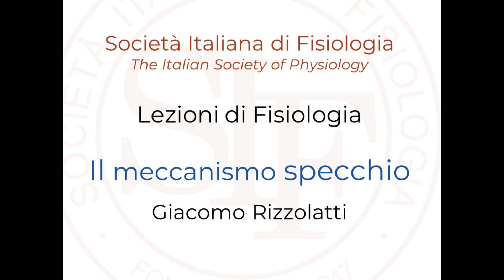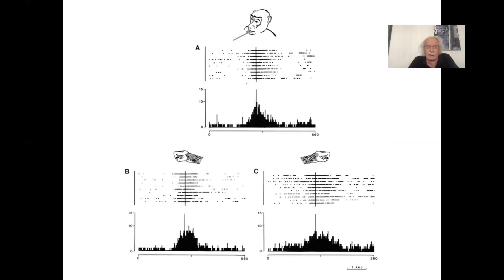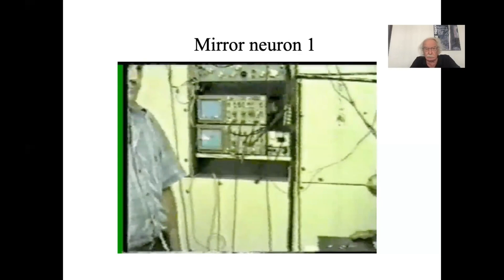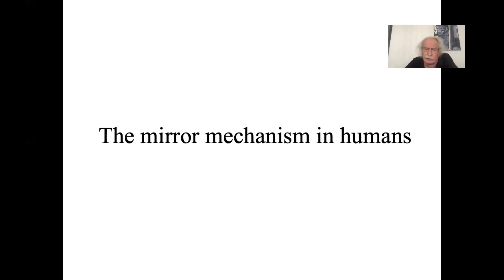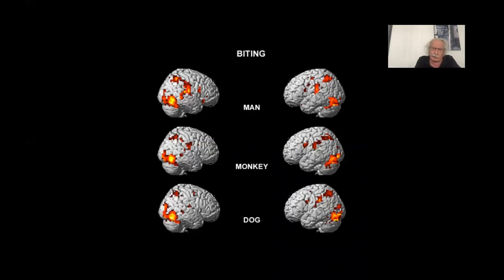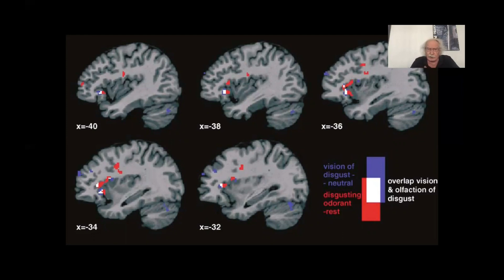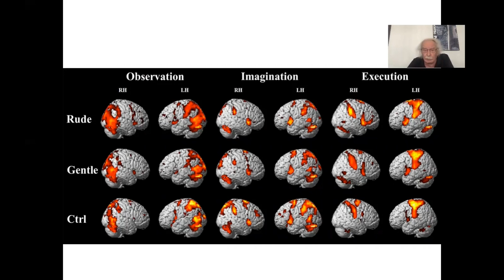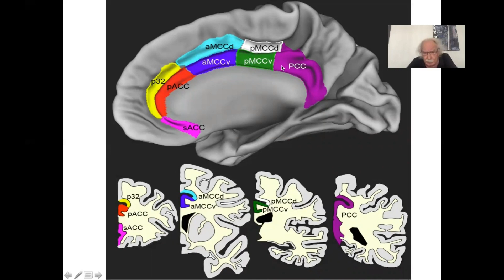Lezioni di Fisiologia - Prof. Giacomo Rizzolatti: Il meccanismo specchio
Nel primo incontro della serie "Lezioni di Fisiologia", il Prof. Giacomo Rizzolatti discute come il nostro cervello comprende e interpreta la realtà tramite il meccanismo specchio.

Per maggiori informazioni sulle iniziative della Società Italiana di Fisiologia puoi visitare il nostro sito